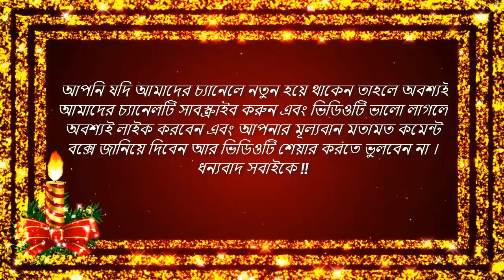আল্লাহু আকবার! আল্লাহর কি কুদরত মাছের শরীরে পাখির মাথা! সুবাহানাল্লাহ বলতে বাধ্য হবেন।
Group Reporter